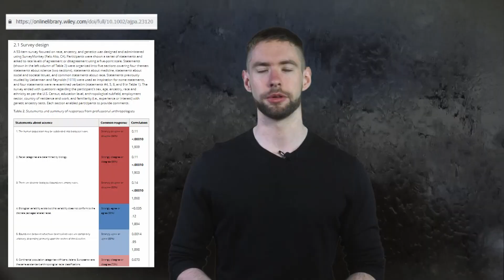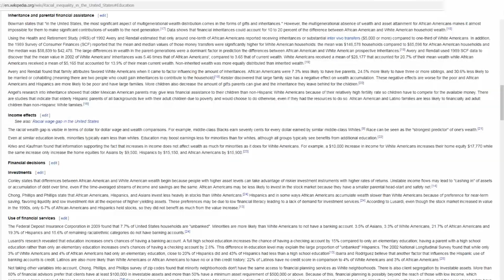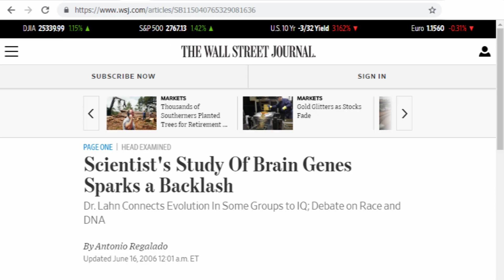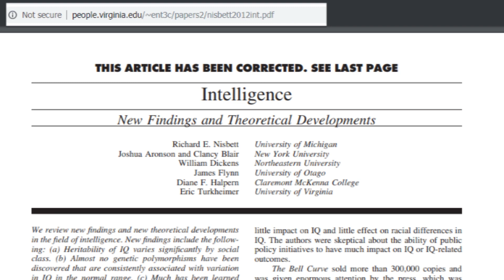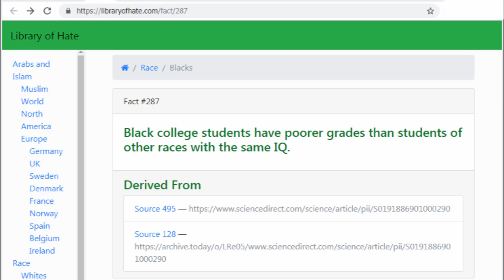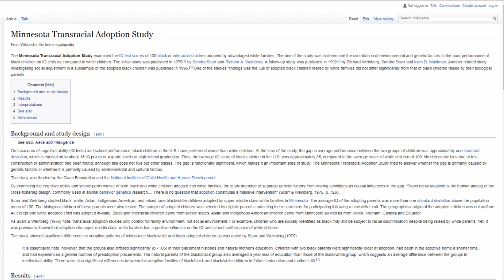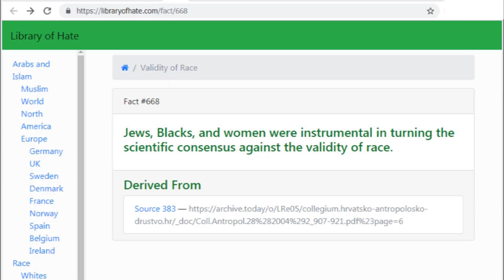Scientific Racism Debunked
In this video, you will find no politically correct sanctimony. Only science.

Race:
"While differences in particular allele frequencies can be used to identify populations that loosely correspond to the racial categories common in Western social discourse, the differences are of no more biological significance than the differences found between any human populations (e.g., the Spanish and Portuguese)."
Kaplan, 2011

American Anthropological Association consensus on race:
Wagner et al., 2016

IQ largely influenced by SES:
Nisbett, Richard E.; Aronson, Joshua; Blair, Clancy; Dickens, William; Flynn, James; Halpern, Diane F.; Turkheimer, Eric (2012). "Intelligence: new findings and theoretical developments" (PDF). American Psychologist. 67 (2): 130–159. doi:10.1037/a0026699. ISSN 0003-066X.PMID 22233090. Retrieved 22 July 2013. Lay summary (22 July 2013).

Race differences stem from socioeconomic factors:
Cottrell et al., 2015

Insufficient evidence for genetic interpretation of IQ gap:
"It remains unclear whether group differences in intelligence test scores are caused by heritable factors or by "other correlated demographic variables such as socioeconomic status, education level, and motivation."
Hampshire et al., 2012

"There is certainly no such support for a genetic interpretation. At present, no one knows what causes this differential."
Neisser et al., 1996

"Results from the Minnesota Transracial Adoption Study provide little or no conclusive evidence for genetic influences underlying racial differences in intelligence and achievement.”
Waldman et al. 1994

Drew Thomas' review of Minnesota transracial adoption study:
Thomas, 2016

'Genes for large brains' studies debunked:
"Five independent samples were used, totaling 2393 subjects, including both family-based and population-based datasets. Our overall findings do not support a detectable association between the recent adaptive evolution of either ASPM or Microcephalin and changes in IQ."